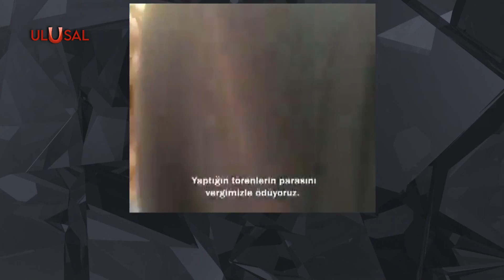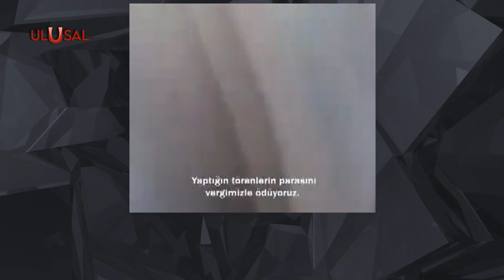İngiltere'nin yeni kralına protestolu karşılama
İngiltere’nin çiçeği burnundaki kralı 3. Charles, Galler'de bir kişi tarafından protesto edildi. Charles, halkla bir araya geldiği sırada bir kişi, "Biz evlerimizi ısıtmak için çabalarken, senin geçit töreninin parasını ödemek zorundayız. Vergi mükellefi sizin için 100 milyon pound ödüyor ve ne için?" dedi.